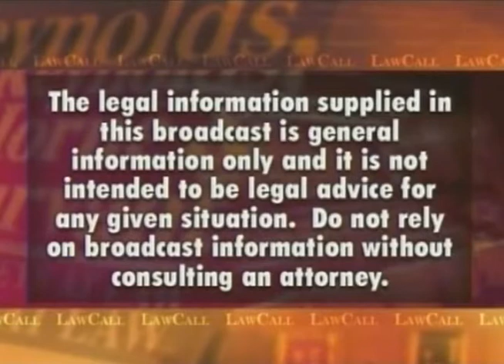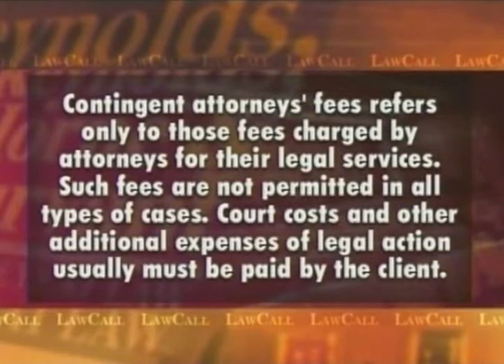Medical Negligence Question from Warner Robins, Georgia -- Blood Clot and emergency surgery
A woman has to undergo emergency surgery to repair a blood clot after completing a scheduled surgical procedure. When she regains consciousness, she was told that the complications were caused by obesity.

At the Law Firm of Reynolds, Horne & Survant we have a proven track record of winning large verdicts and settlements for our clients who have been wrongfully injured or killed due to the negligence of others.

*The information you obtain at this site is not, nor is it intended to be, legal advice. You should consult an attorney for advice regarding your individual situation.*